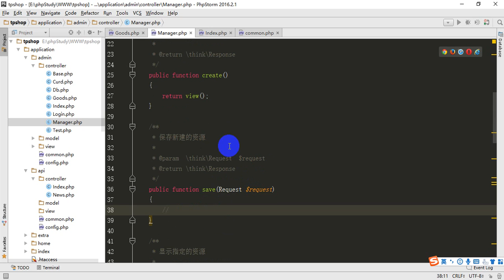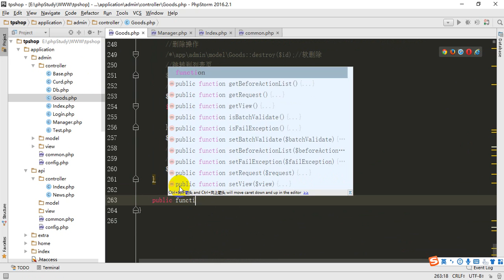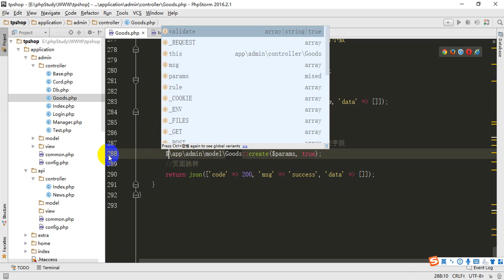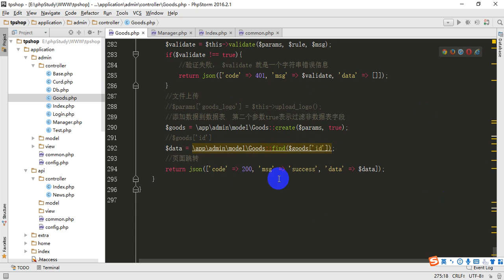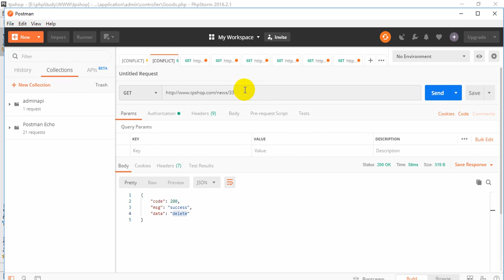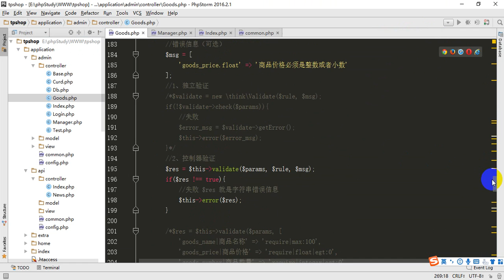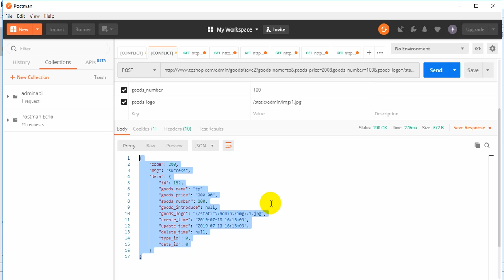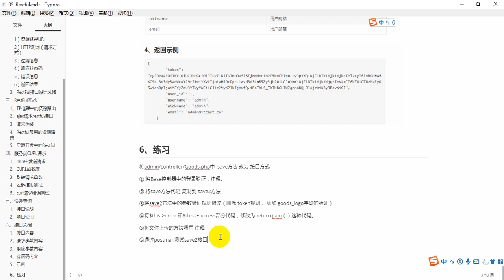Restful 1- 16 接口文档练习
就业班 课程目录：

1 JavaScript
2 NnodeJs
3 AJAX
4 VUE
5 PHP基础
6 MySQL
7 面向对象
8 PDO
9 MVC
10 PHP核心
11 thinkPhp
12 restful
13 pyg
14 linux
15 laravel
16 wechat
17 swool
18 zfw
19 redis
20 memcache